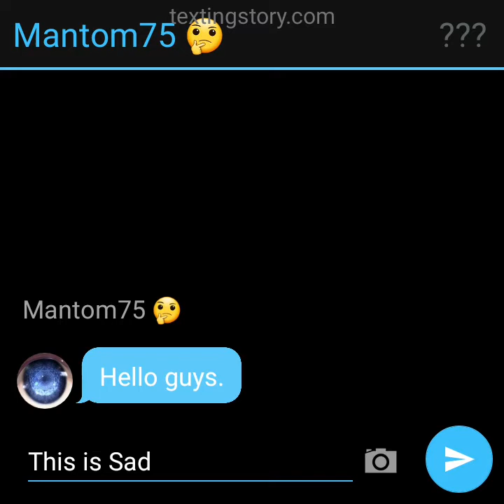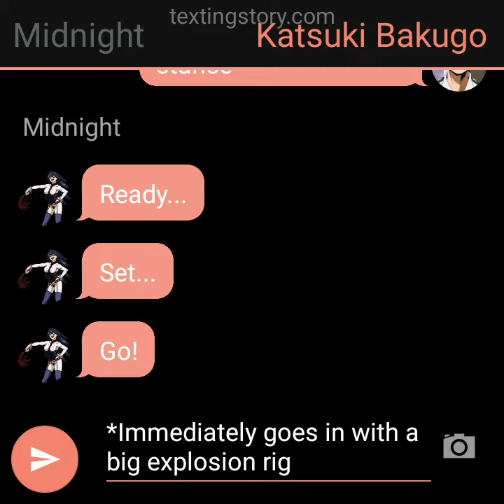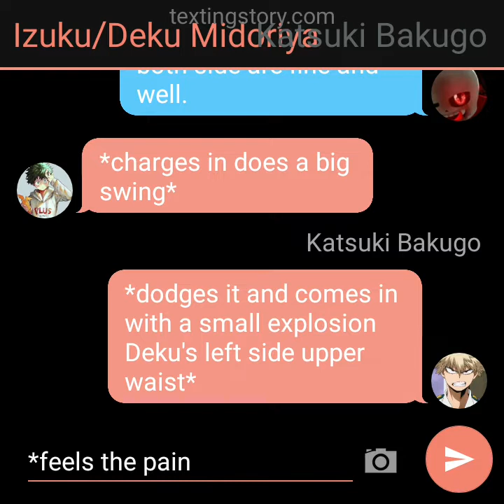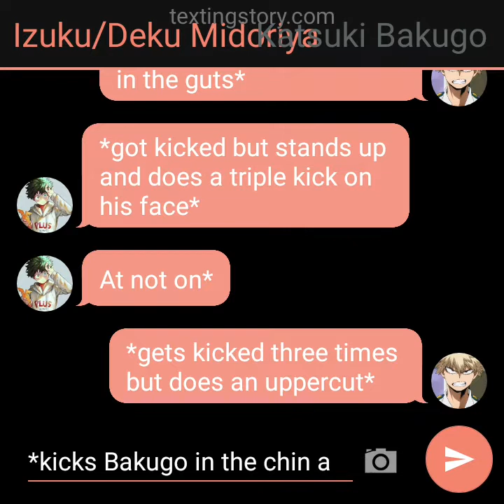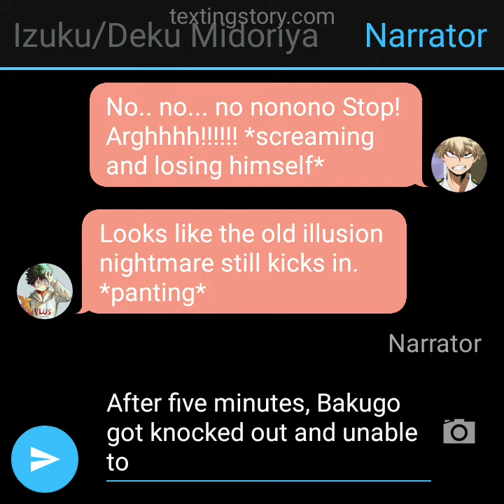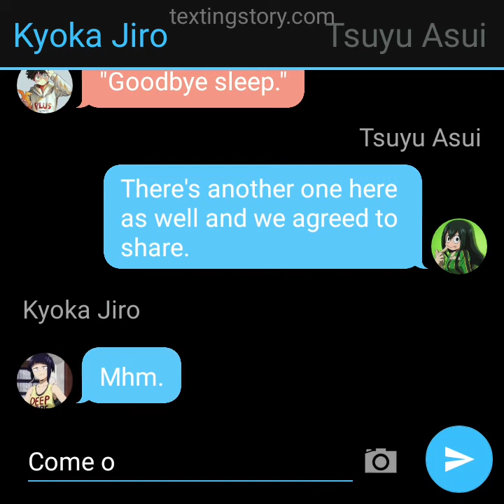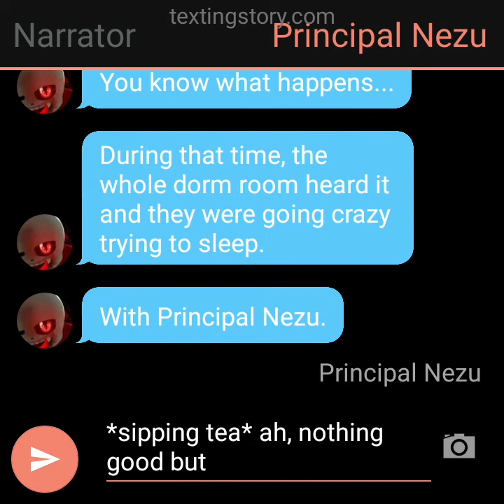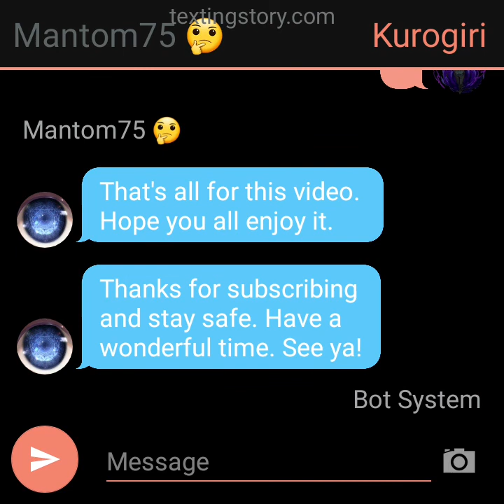Sad Soul Deku AU texting story part 12 ~1v1 Festival Final and Another one~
100-500 likes per video equals one new AU texting story.